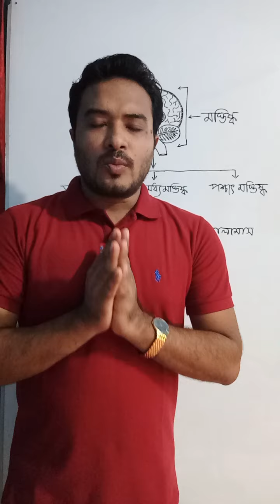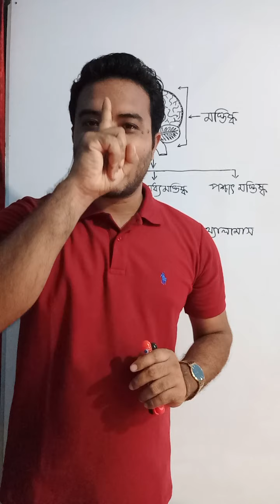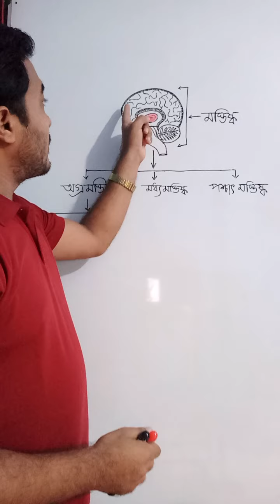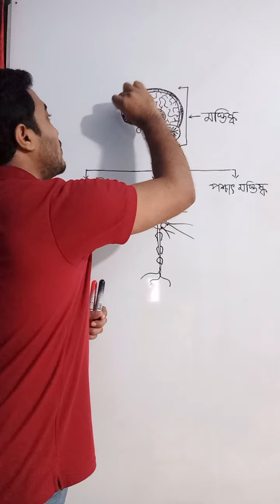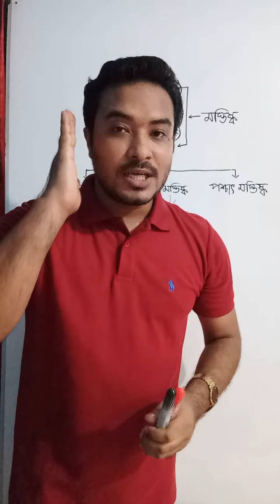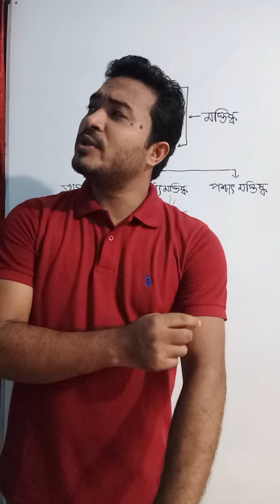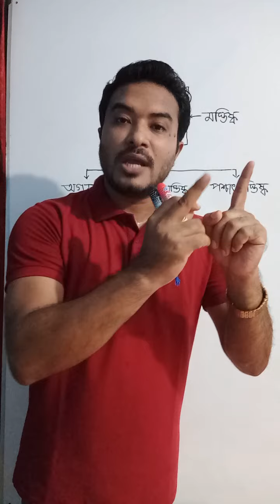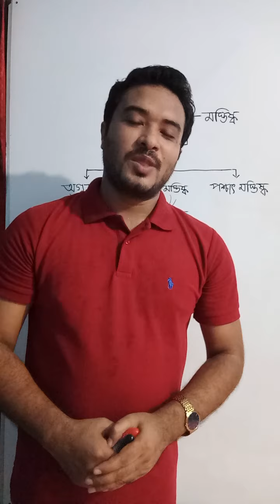সেরেব্রামের গঠন ও কাজ।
অগ্র মস্তিষ্কের সেরেব্রামের গঠন ও কাজ।Sub:HSC Biology (Zoology)
Lectured by: Nipen Das.
36th BCS (Edu)